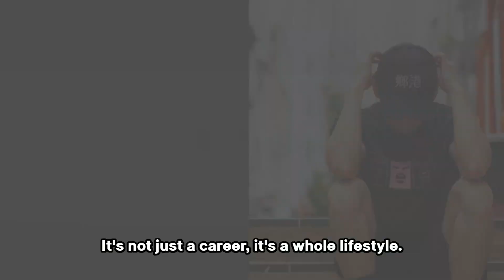It’s Not Just a Career, It’s a Lifestyle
In this short clip from the upcoming episode of RH Vodcast, our guest Dr. Joanne Harries, veterinarian and founder of The Vet Equation, sheds light on the empathetic nature of veterinary professionals, emphasizing the invaluable role of the veterinary community in providing effective care and support for both patients and practitioners.

Don't miss the full episode to gain further insights into the life of vets and vet students.